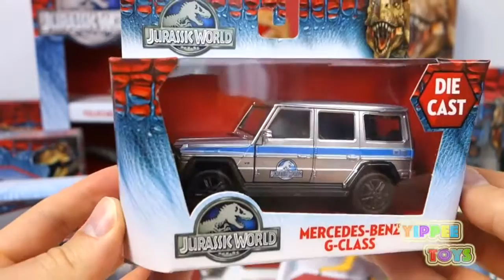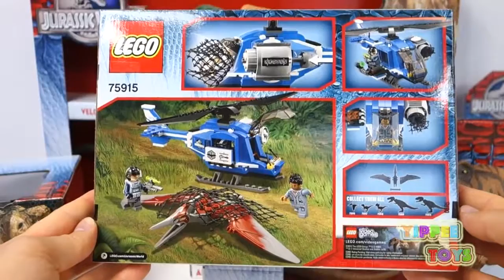Giant Surprise Egg Jurassic World Dinosaur Toys